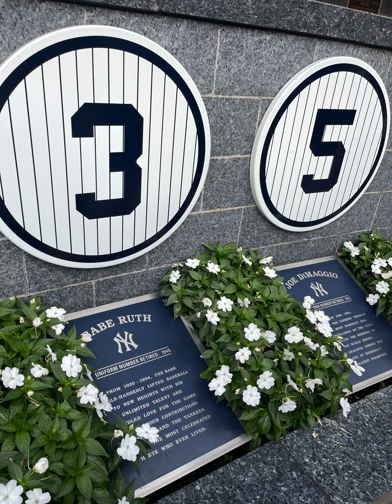VLOG in Times Square NYC & Yankees Game - Aaron Judge Jersey Night - soft spoken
Hey there! 😻🌙I'm Jen & I create unique ASMR videos, VLOG videos & food review videos.  My content is to help you rest, relax, tingle & sleep.   I'm also a self-proclaimed cat influencer... a lot of my videos have a cat influence to them˗.ˏˋ ♡ ˎˊ˗

‧₊˚ ☁️⋅♡𓂃 ࣪ ִֶָ☾.
Join our YT Family
Member badge, access to cool emojis & exclusive streams!

✨SCHEDULE ✨
*MONDAY- Soft Spoken Food Review or VLOG
*WEDNESDAY- Unique ASMR Video
**BONUS! 2 Satisfying Kinetic Sand Videos a month!
YOUTUBE SHORTS- Nature Videos, Cat Videos & Kinetic Sand Videos

$JenS723